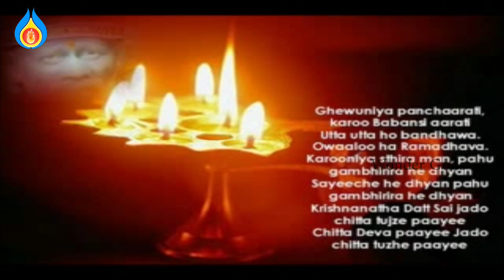Mangala Harathi || latest Top Hit Devotional Songs